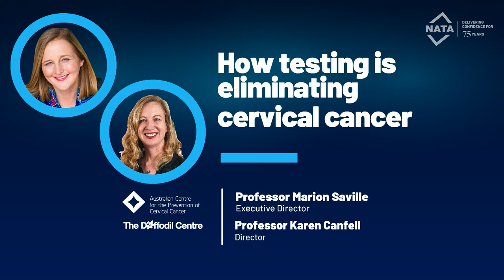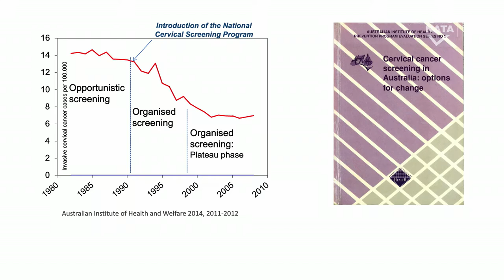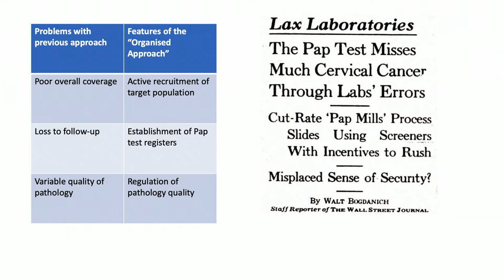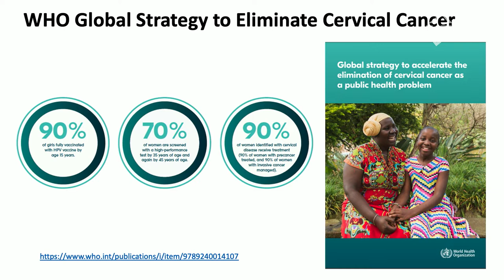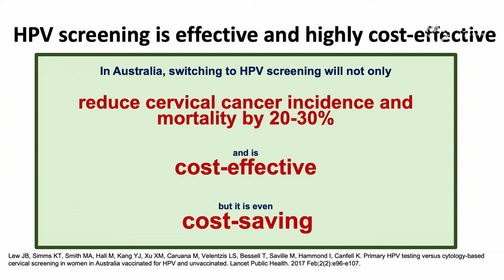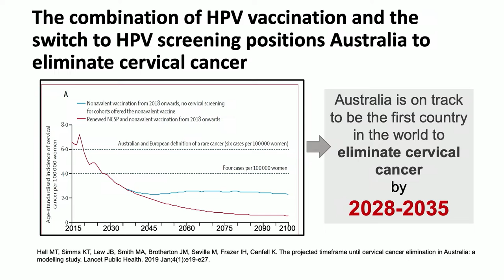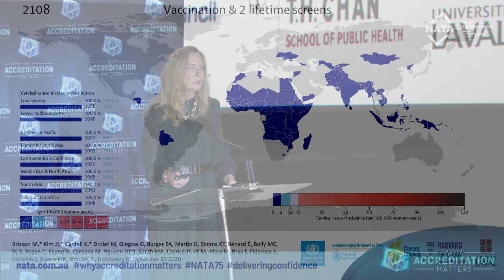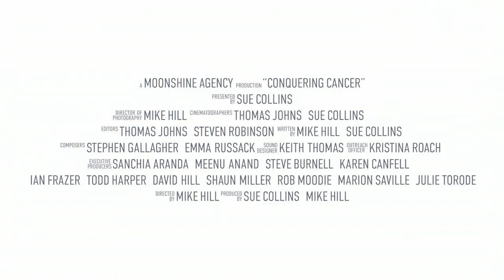Why Accreditation Matters: "How Testing is Eliminating Cervical Cancer"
A global leader in cervical cancer prevention, Australia - through cutting edge testing and NATA accredited laboratories - is seeking to be the first country in the world to eliminate cervical cancer.

Marion Saville, Executive Director of the Australian Centre for the Prevention of Cervical Cancer (ACPCC), and Professor Karen Canfell, the inaugural Director of the Daffodil Centre, a flagship centre of the University of Sydney and a joint venture with Cancer Council NSW, Australia, discuss how Australia is on track to eliminate Cervical Cancer by as early as 2028.

Why Accreditation Matters is a special series looking at the role of accreditation and how it impacts our daily lives.